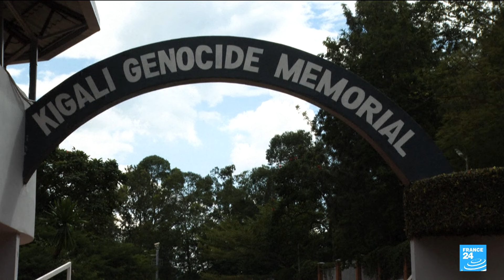A look back at 100 days of slaughter: Rwanda marks 30 years since genocide • FRANCE 24 English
Rwandans will on Sunday mark 30 years since a genocide orchestrated by Hutu extremists tore apart their country, as neighbours turned on each other in one of the bloodiest massacres of the 20th century. The killing spree, which lasted 100 days before the Rwandan Patriotic Front (RPF) rebel militia took Kigali in July 1994, claimed the lives of around 800,000 people, largely Tutsis but also moderate Hutus.